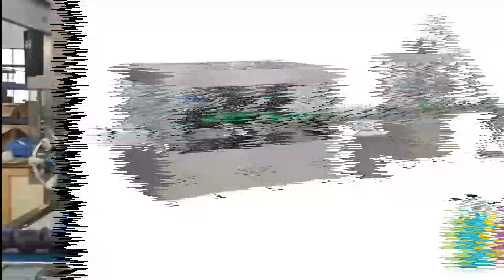MESIN 77 - Mesin Filling Botol Kaca Rotary Monoblock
Mesin filling botol dengan model kerja rotary monoblock.
Digunakan untuk botol kaca dengan tutup terbuat dari metal ulir.

Proses kerja mesin filling botol kaca ini dimulai dari penempatan botol kosong oleh operator pada conveyor.
Kemudian conveyor akan membawa ke unit pencucian otomatis.
Selanjutnya botol akan diisi dan ditutup secara sempurna.

Ada Pertanyaan ? Ingin Fast Respon ?
Silahkan melalui chat Whatsapp atau Call disini : 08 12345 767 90

Address :
Kompleks Pergudangan Ampeldento 100
Jl.Raya Ampeldento no.100 Pakis, Malang, Jawa Timur - Indonesia
Jam Buka :
Senin - Jumat : pk.08.00 - 16.00 WIB
Sabtu : pk.08.00 - 14.00 WIB
Minggu dan Hari Libur Nasional tutup